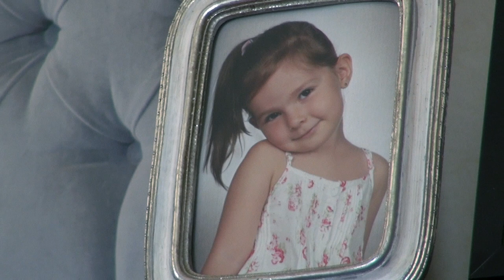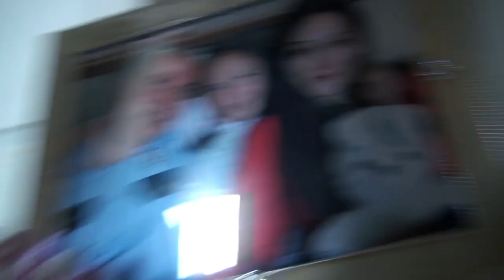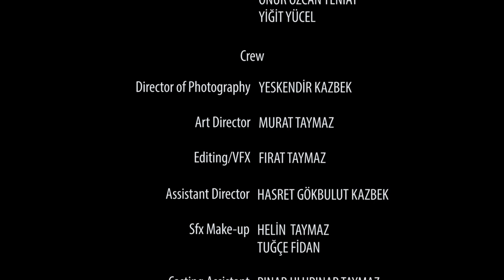Not Alone | scary horror short film | korku kısa film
Run, Hide and Don't Get Caught!

"In a world of zombie pandemiс a little girl hides herself at home, but soon finds out
that she is NOT ALONE in the house."

       Yeskendir Kazbek & Firat Taymaz

             Starring:
       Nil Deniz Gündoğdu
       İrem Ergen

       "YALNIZ DEĞİLSİN"
Kaç, Saklan ve Sakın Yakalanma

"Zombi salgınının yayıldığı bir dünyada, tek başına evinde saklanan küçük bir kız, çok geçmeden içeride yalnız olmadığını fark eder."

            Filmin yazar, yönetmen ve yapımcıları
      Yeskendir Kazbek ve Fırat Taymaz

            Baş rollerde:
       Nil Deniz Gündoğdu
       İrem Ergen